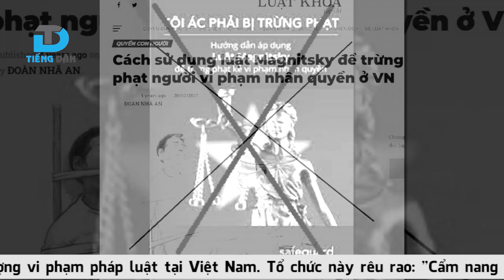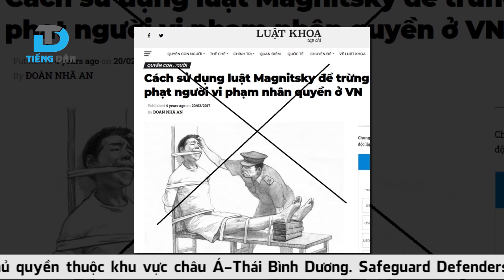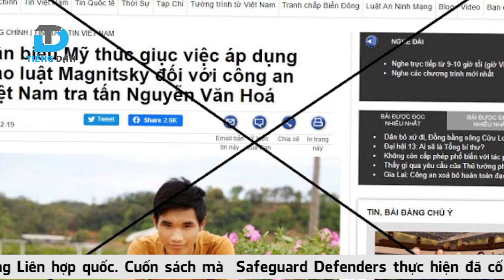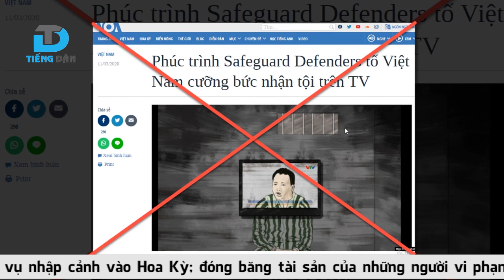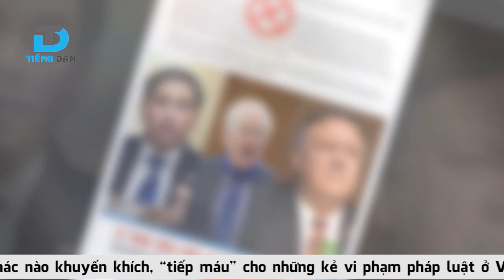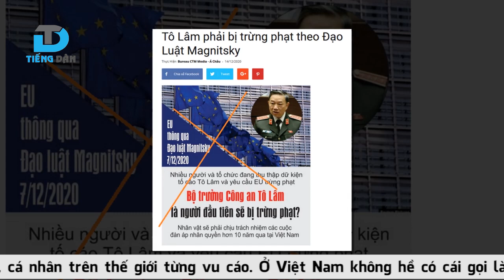Đừng lợi dụng nhân quyền để "chọc gậy bánh xe"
Vừa qua, cái gọi là tổ chức nhân quyền Safeguard Defenders công bố xuất bản một cuốn sách bằng tiếng Việt với mục đích hướng dẫn áp dụng Luật Magnitsky của Hoa Kỳ để trừng phạt vi phạm nhân quyền ở Việt Nam. Đây là hành động không thể chấp nhận vì đã can thiệp thô bạo, tinh vi vào nội bộ tình hình Việt Nam, tiếp tay cho những thế lực thù địch, chống phá Nhà nước và nhân dân Việt Nam.